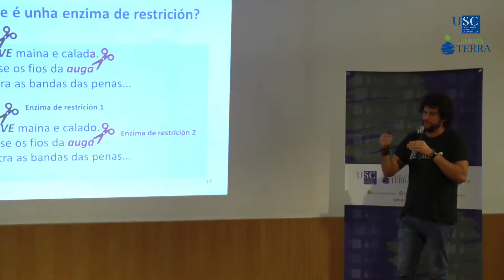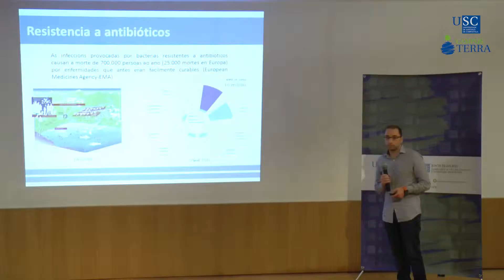DivulgaTerra 2018 abre a súa inscrición ata o 19 de outubro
DivulgaTerra 2018 é un evento que quere divulgar o traballo que desenvolven as investigadoras e investigadores do Campus Terra, e potenciar o uso do galego como lingua da comunicación e da divulgación científica.